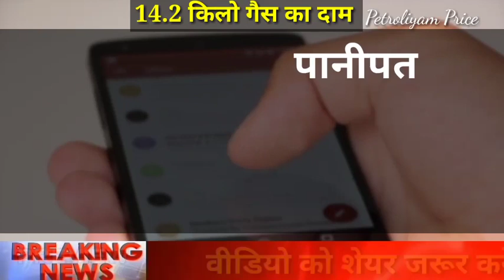Indane gas price 30/01/2022, aaj ka lpg ka bhav | Lpg rate today !How to check Lpg Price ?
Indane gas price 27/01/2022, aaj ka lpg ka bhav | Lpg rate today !Lpg Price Today Lpg gas ka bhaw
Bharat gas price
बड़ी खुशखबरी! 01 फरवरी 2022 से सभी घरेलू गैस सिलेंडर वालों के लिए | pm modi का बड़ा तोहफा जरूर ..!
बड़ी खुशखबरी ! सभी रसोई गैस सिलेंडर वालों क लिए 1 फरवरी से बड़ा ऐलान,

पेट्रोल की चोरी कैसे होती है?

#2022, aaj ka lpg ka bhav | Lpg rate today | Lpg Price Today | Gharelu gas ka bhav, Aaj ka bhav ! Today lpg gas rate in India ! gharelu gas ka bhav एलपीजी गैस कब सस्ता होगा
lpg gas subsidy price , lpg gas subsidy check, lpg gas subsidy price, lpg gas booking number,
ka rate Lpg gas rate: today lpg rate